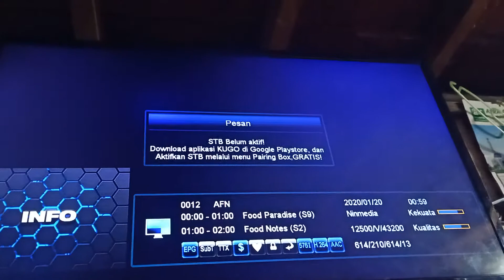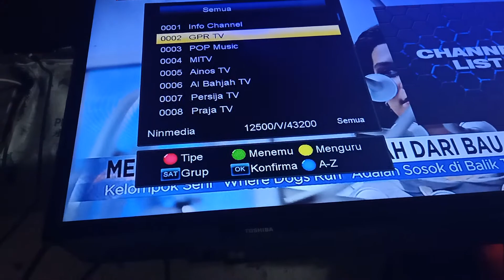Orion SKY ninmedia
bermimat Pemasangan dikelantan & beli box orion sky ninmedia komen dibawah ni